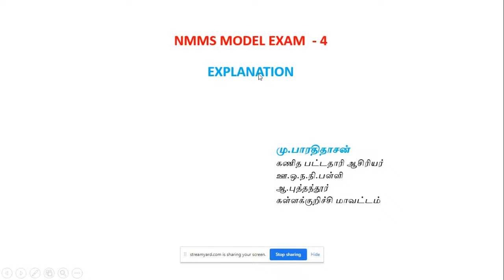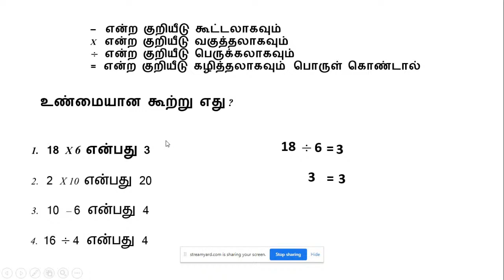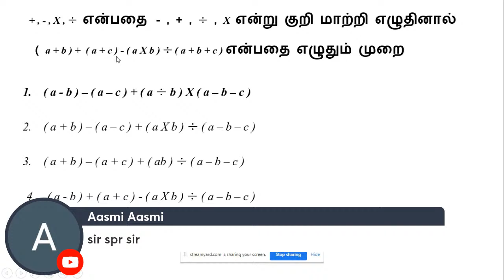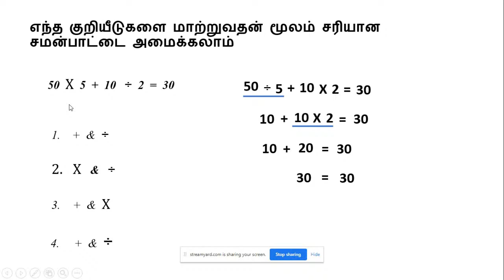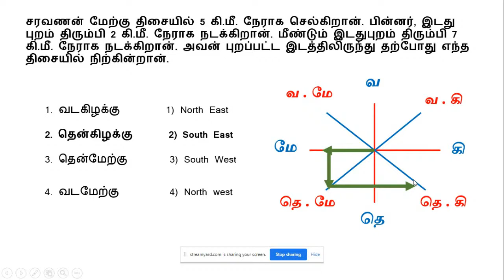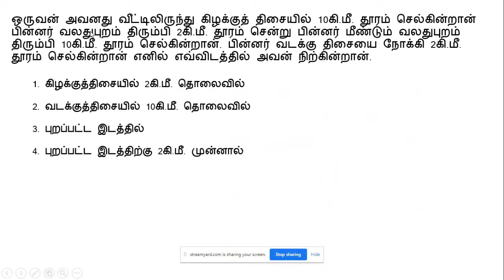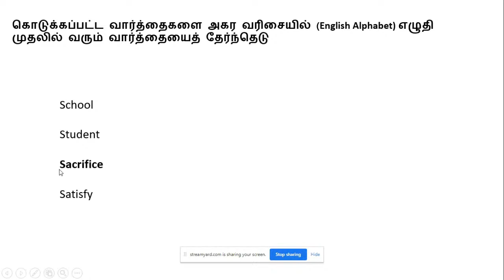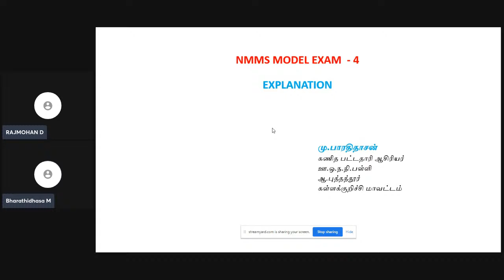NMMS- DAY-58 | NMMS EXAM-4 EXPLANATION.